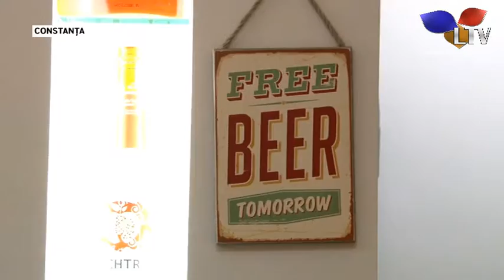Oktoberfest și la Constanța - Litoral TV